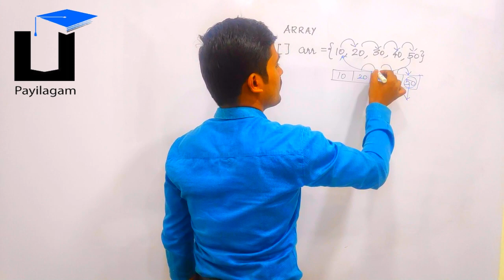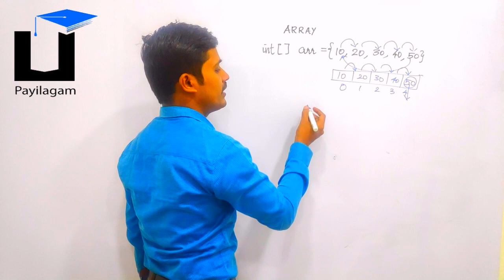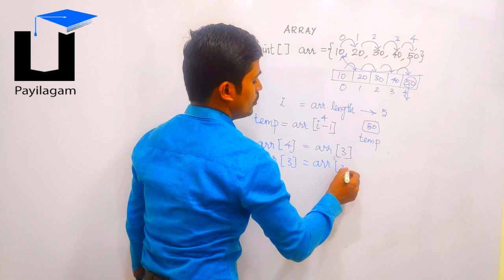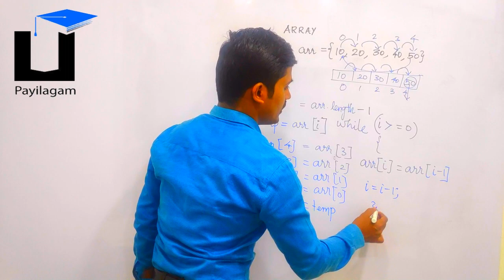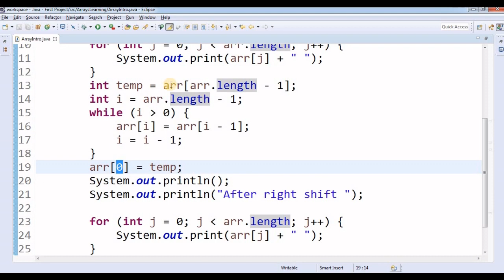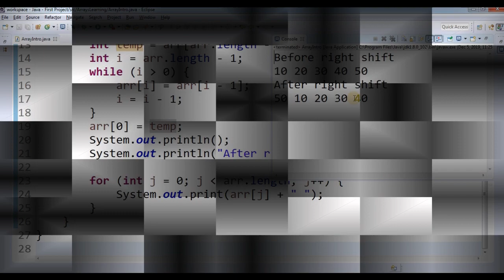Array Right Shift - தமிழில் Programming - Payilagam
Learn Array Right Shift - through Tamil here.

 1) Java in Tamil
 2) Programming in Tamil
3) Data Structures and Recursion in Tamil
 4) Exception Handling in Tamil
5) Java String in Tamil
6) Java Collection in Tamil
7) Java Regular Expression in Tamil
8) Java File Reading, Writing in Tamil
9) Java Collection in Tamil